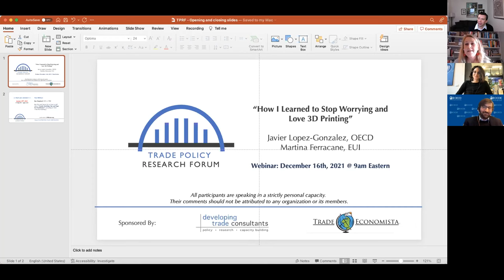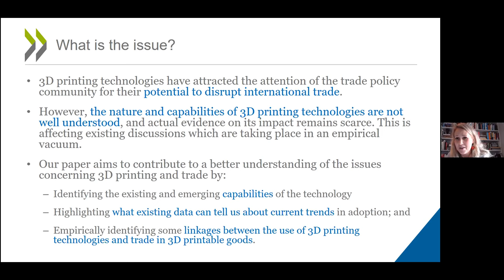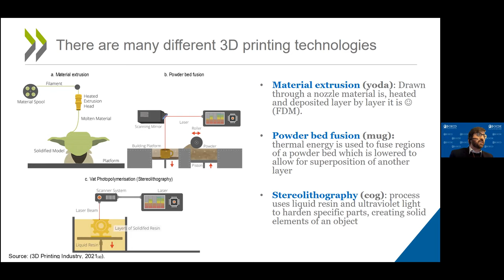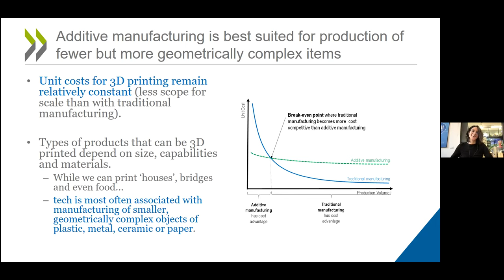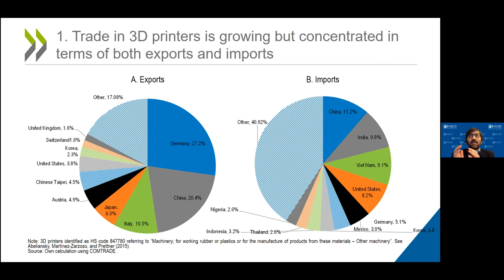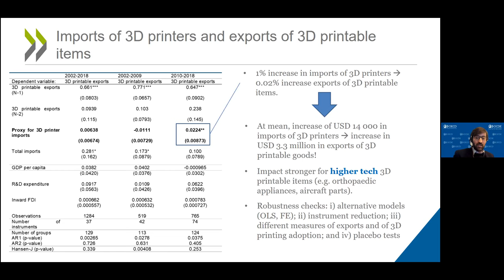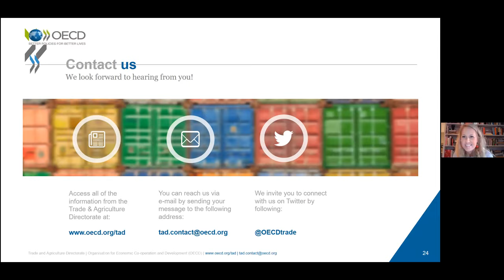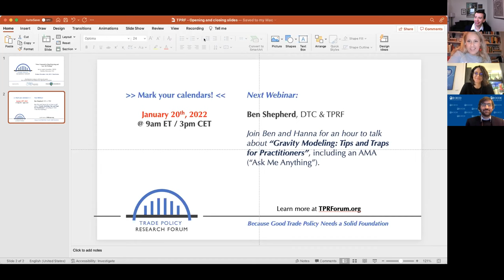December 2021 - How I Learned to Stop Worrying and Love 3D Printing!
Javier Lopez-Gonzalez and Martina Ferracane talk about the implications of 3D printing for international trade and trade policy.